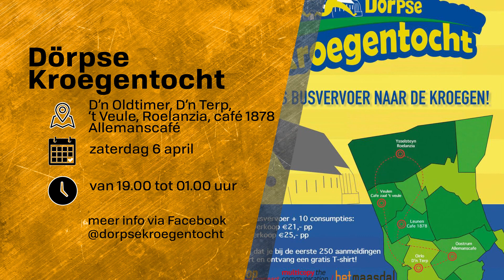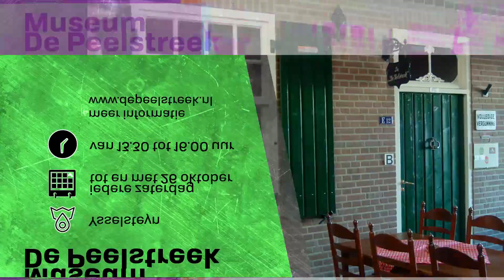UIT in Venray agenda 3 tot 9 april 2019 - Peel en Maas TV Venray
SAMEN festival is in aantocht net als de dörpse kroegentocht, het drumbandfestijn en de cd-presentatie van Battersea. Micheline van Hautem bezoekt de Mariakapel in Holthees en de Buunspeulers uit Well staan op de bühne in de schouwburg.